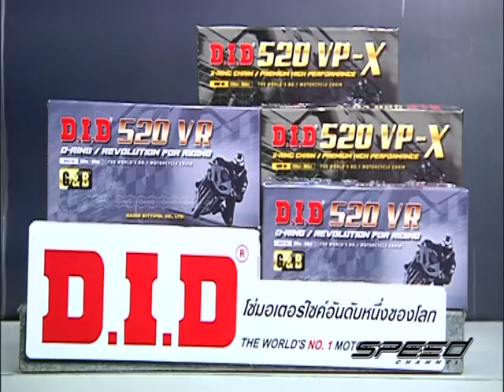Speed Rider OA 12 01 2017 B4